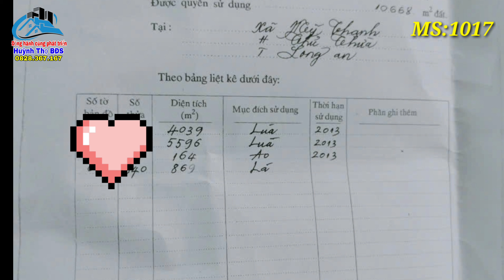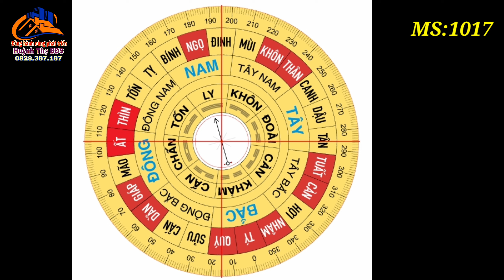Nhà vườn Long An | Đất làm vườn, xây nhà vườn DT:6500m2 (110x71m) giá rẻ 370triệu/1000m2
▶ Diện tích: 6500m2  (110X71M)
Lối đá xanh xe hơi, dân cư đông đúc hiện hữu, điện nước đầy đủ
▶ Hướng: nam
▶ Vị trí: nằm toạ lạc tại xã Mỹ Thạnh, Thủ Thừa, Long An

▶  Giao Thông: đi bộ, hướng mở rộng xe hơi

-Thích hợp làm nhà vườn, xây nhà cấp 4

- Cách Đt833 3km, trung Tâm Thủ Thừa 7.7Km, Vòng xoay P5 11km, bến lức 20km, chợ Gò đen 25km, bình chánh 29km, Hồ Chí Minh chưa đến 42km, Thị trấn đức hòa 43Km
▶ Mục đích sử dụng: Đất lúa

▶ Pháp lý: Sổ Hồng riêng

▶ Giá: 370 Triệu/1000m2 hết đất Thương lượng chính chủ